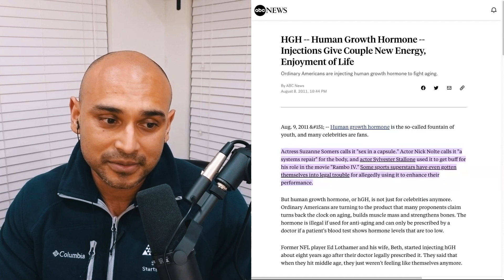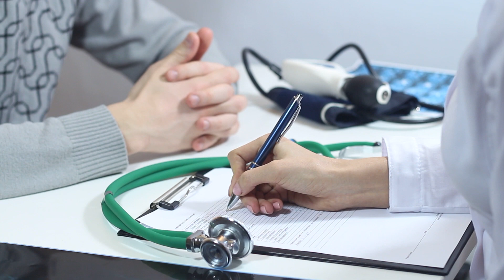The Truth about Jeff Bezos and HGH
🔍 Dive into the fascinating world of All-In podcast and their approach to health and wellness. Join us as we discuss Jeff Bezos' fitness regime, the use of TRT and growth hormone among tech moguls, and the hidden realities behind Silicon Valley's health trends.

🧬 Featuring in-depth analysis on TRT, HGH, and their effects on the body, this video offers a unique perspective on how top executives manage their health and fitness. We also explore the balance of natural and supplemental approaches in maintaining wellness.

🔖 Chapters:
00:00  Intro
00:15  All-In podcast
01:12  Working with an executive health coach
01:45  Estrogen...
02:21  Insights on TRT and HGH in the Elite Circle
02:49  The Truth About Jeff Bezos' Fitness
04:31  The Realities of Hormone Therapy and Cancer Risks
06:42  Personal Experiences with Hormone Supplements
07:29  The All In Podcast: A Silicon Valley Perspective

- 𝐂𝐨𝐧𝐧𝐞𝐜𝐭 𝐖𝐢𝐭𝐡 𝐃𝐫. 𝐑𝐲𝐚𝐧'𝐬 𝐋𝐢𝐧𝐤𝐞𝐝𝐈𝐧